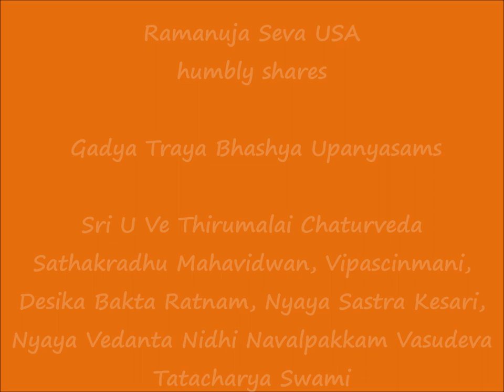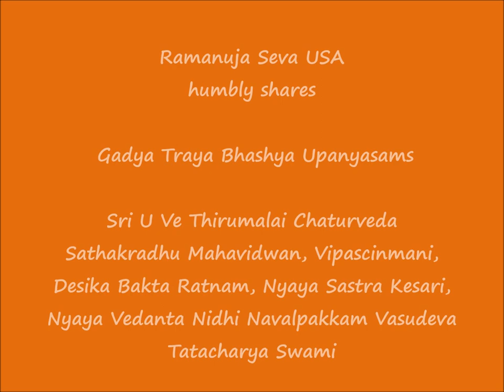18 - स्वाभाविकानवधिकातिशय.. (svAbhAvikAnavadhikAtishaya) - ஸ்ரீரங்க கத்யம்-2 (Sri Ranga Gadyam-2)